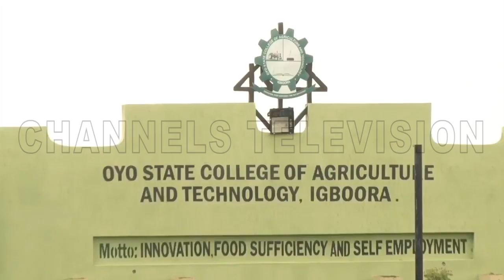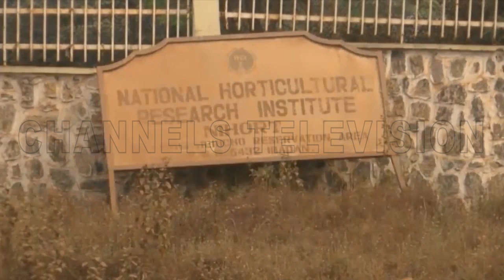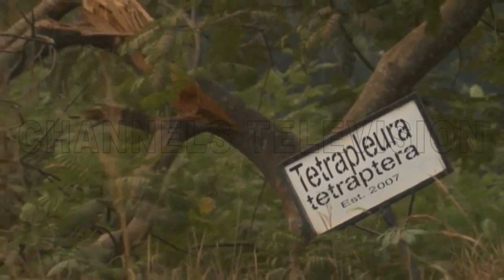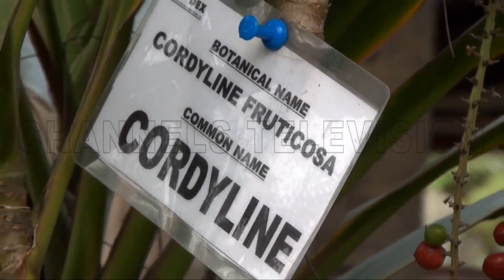Learn How To Cultivate Plants And Business Of Horticulture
Community Report